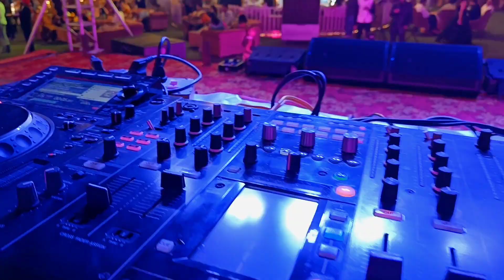Had Done Amazing show at DaysHotel Panipat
Hello Everyone,
This Is Love Percussionist here to boom the floor, come and join me and be a part of my show, if you like my work the please DM me to know howmuch i charge for the shows.